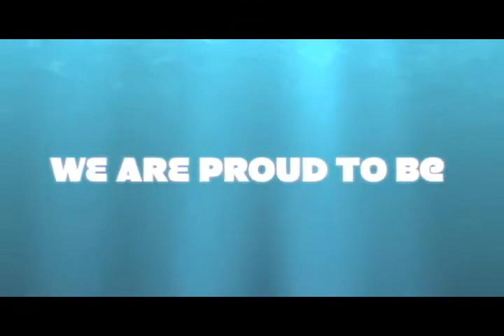Sullivans Vision - Sonar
The Sullivan's Elementary School explains their mission statement and their commitment to their students, faculty, family members and learning community.